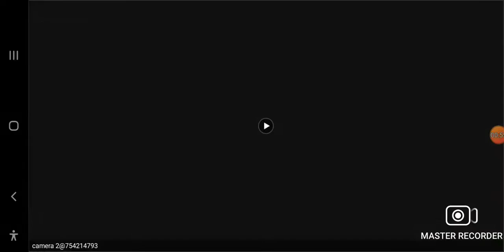varna car 🚗 in my farm